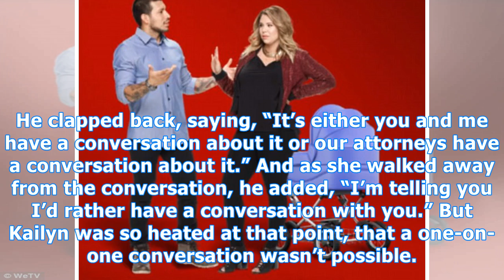‘marriage boot camp’: kailyn slams javi as a ‘b**** boy’ during child support battle